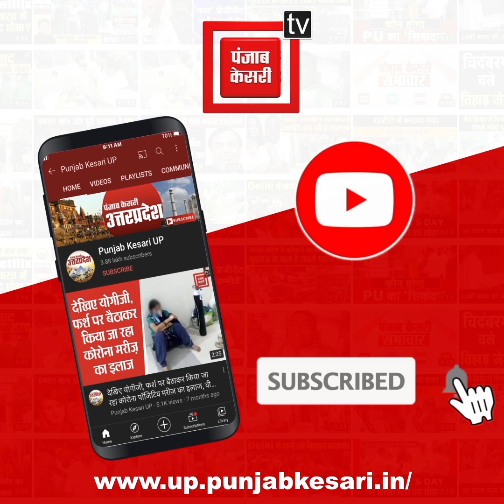चुनाव पर पड़ा ‘ओमिक्रॉन’ का ग्रहण!, Allahabad HC ने कहा- PM करें चुनाव टालने पर विचार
चुनाव पर पड़ा ‘ओमिक्रॉन’ का ग्रहण!, Allahabad HC ने कहा- PM करें चुनाव टालने पर विचार, क्योंकि ‘जान है, तो जहान है’